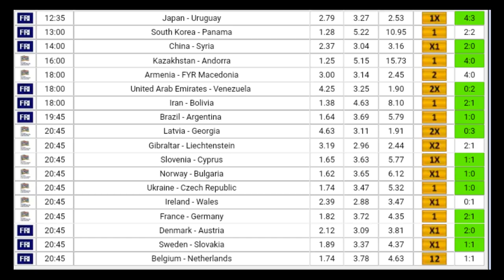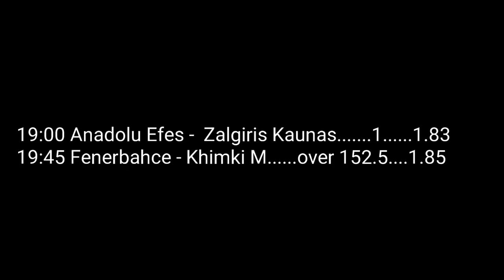Football Betting Tips - 17.10.2018 - KING GERMANY